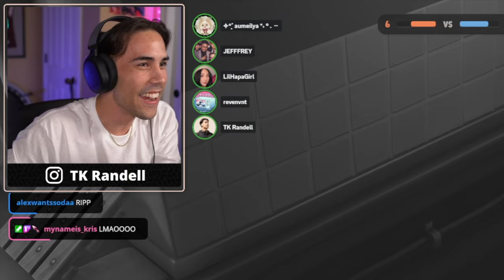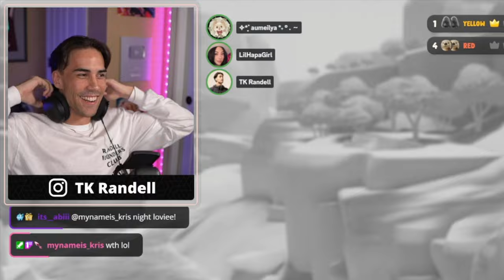Playing Party Animals for the First Time!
OtterGang